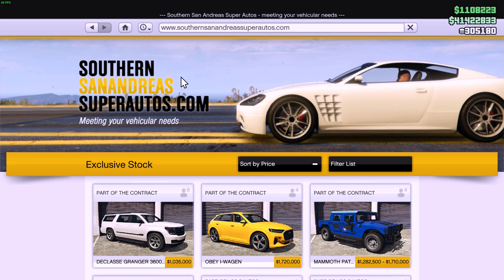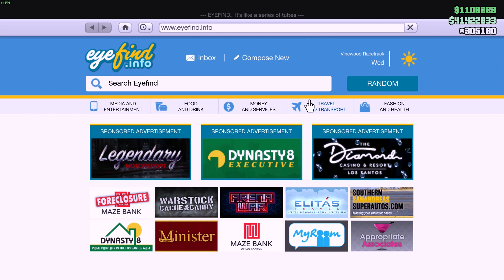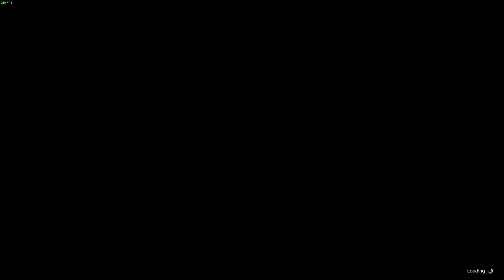AUTO ZDARMA! SPOUSTA SLEV A TRIPLE MONEY GTA ONLINE